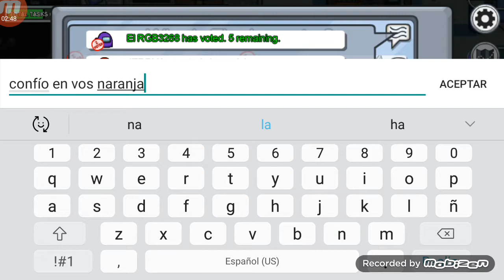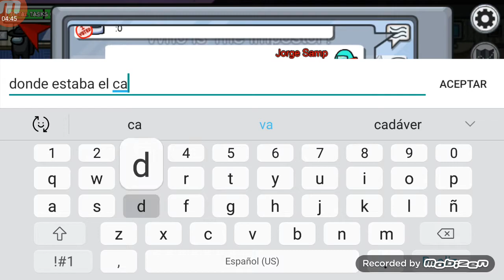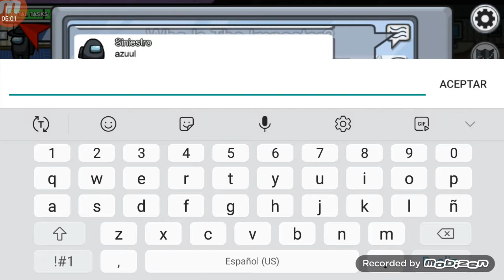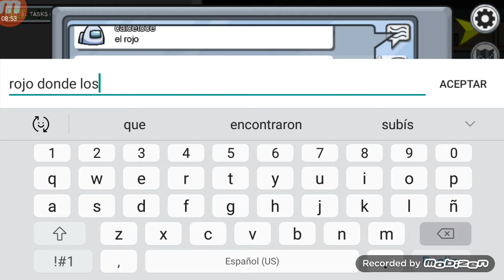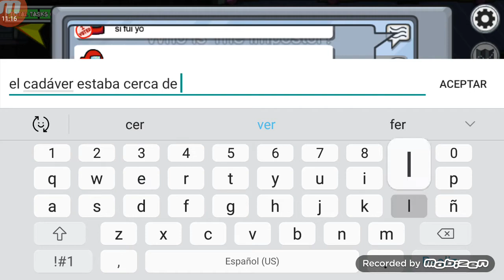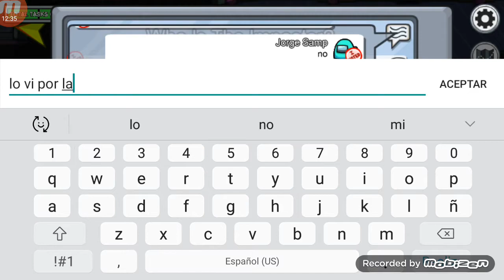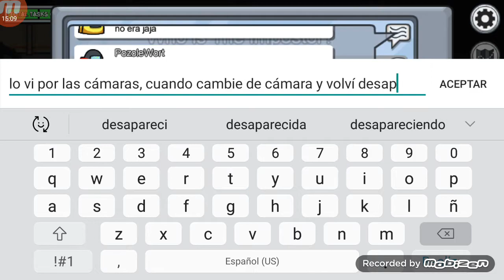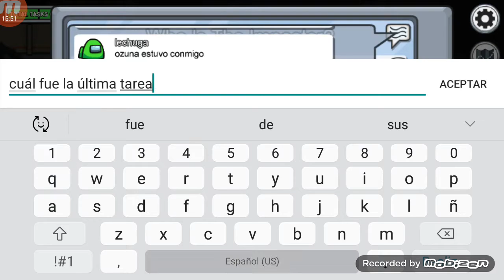¡¡¡Mi Predicción era VERDADERA!!! // Among Us